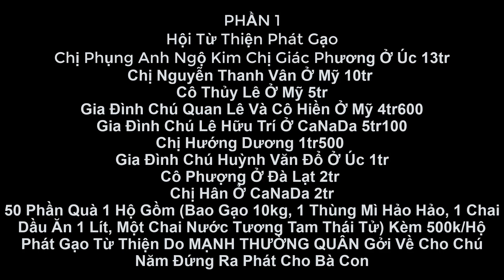Phần 1 Cư Sĩ Trồng Rau Trao 50 Phần Quà Và 500k/Hộ Gia Đình Khó Khăn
NA BI - KHÁM PHÁ BÍ ẨN
Mong được sự "ỦNG HỘ" các bạn ♥♥♥
► Mong được sự ủng hộ quý ANH CHỊ gần xa
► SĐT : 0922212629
► STK : 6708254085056 NGUYỄN MINH KHẢI (Ngân Hàng AGRIBANK)
► Nhận Thông Tin Và Chia Sẽ
© Bản quyền thuộc về Na Bi
© Copyright by Na Bi ☞ Do not Reup